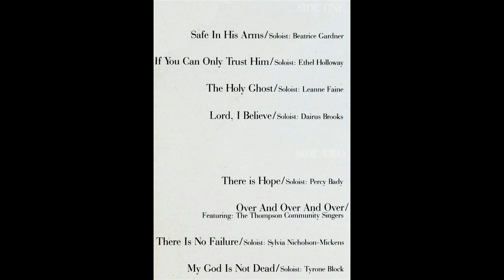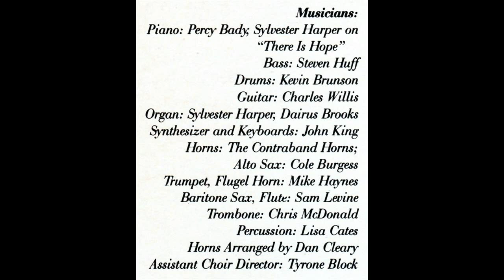"My God Is Not Dead" (1986) Rev. Milton Brunson & The Thompson Community Singers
This is track 8 from the 1986 album entitled "There Is Hope".
Lead by Tyrone Block
Written by Percy Bady